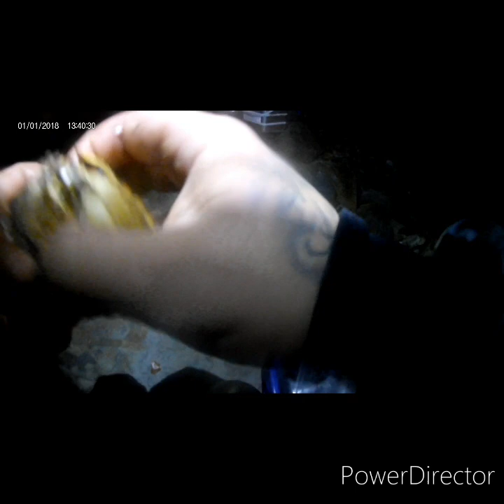cod fishing Boulby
first cod session in a while